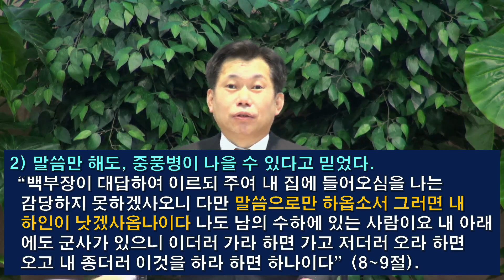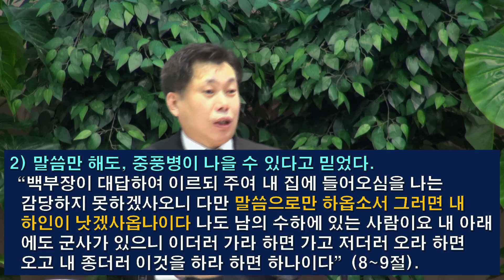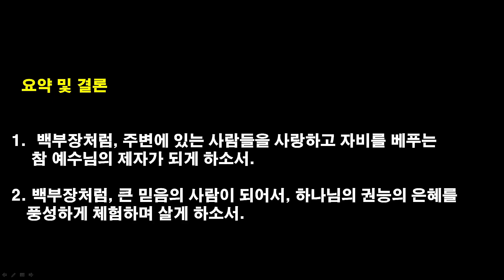[2021.3.5] 아현교회 새벽예배 설교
제목: 네 믿음대로 될지어다